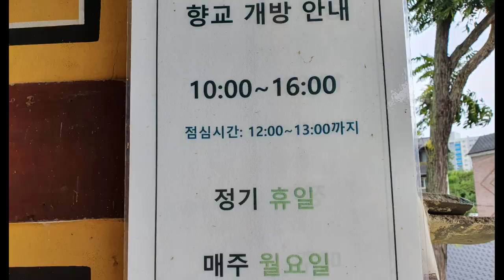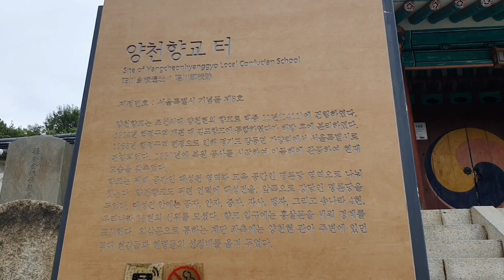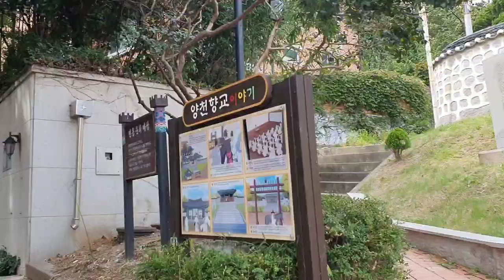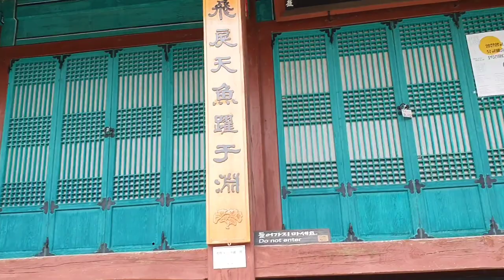[서울 가볼만한곳]서울에 남아 있는 유일한 향교인 양천향교와 겸재정선이 현령으로 근무한 양천 현아지,Yangcheon Hyanggyo & Yangcheon Hyunaji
서울 강서구 양천로 47 나길 53번지에 있는 양천향교는 서울시에 남아 있는 유일한 향교이다
서울시 기념물로 1990년 6월 18일에 지정되었다
이곳은 1411년인 태종 12년에 창건된 조선시대의 햑교기관으로서 수세기동안 황폐하게 되었다가 1981년에 전면 복원하여 오늘에 이르고 있다

현재의 건물은 대성전,명륜당,전사청,서재,동재,내삼문,외삼문과 부속건물 등 8개가 남아 있다

이곳은 지금도 지역주민과 초.중.고 학생을 대상으로 한 한문,서예,군자를 가르치는 기능을 하고 있으며 매년 봄과 가을에는 공자를 비롯한 5성,10철,송의 6현,동국 18현의 위폐를 모시고 덕을 기리는 행사를 대성전에서 석전제례를 개최한다고 한다

향교는 조선시대의 유교사상으로서 유교를 창시한 공자를 비롯한 성현들의 제사를 모시는 문묘행사를 담당하고 지방 향리들의 자제를 교육하는 기관이었다
그러나 교육기관 현대화 되면서 향교의 기능이 사라지자 없어진 것이며 아직도 별도의 기능을 하는 유일한 양천향교인 것이다

양천현아지는 현재의 구청에 해당하는 지역관리와 담당을 하는 역활을 하는 행정기관이었다
이곳 양천현아지는 특히 조선시대의 진경산수화의 대가이신 겸재정선 선생이 양천현령으로 5년간 근무한 곳이기도 하다

현재는 양천현아지의 건물은 없고 그 위치만 표시한 양천현아지가 있으며 현천현아의 대략의 모습은 겸재정선이 직접 그린 양천현아의 그림에 잘 나타나 있어 그 현실감을 더하고 있다

양천이라는 의미는 햇빛이 잘 들고 물이 맑은 고장이라는 뜻이라고 한다